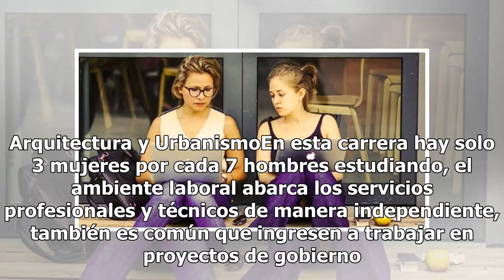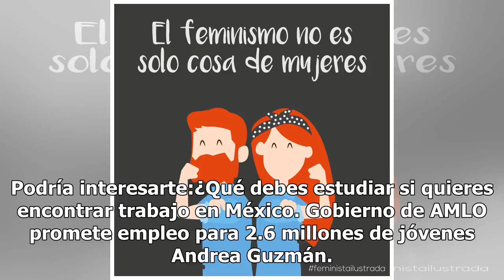Girl Power: Carreras en las que las mujeres ganan más que los hombres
La paridad de género en el entorno laboral en México está muy lejos de ser equitativo en los salarios entre hombres y mujeres. De acuerdo con la Organización para la Cooperación y Desarrollo Económico (OCDE), el promedio de participación de las mujeres en la fuerza laboral de los países que forman ...